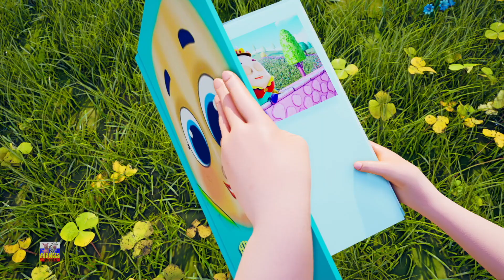Три маленьких котенка + Более дошкольное учусь видео для детей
Наши анимационные видео для детей были созданы, чтобы сделать обучение интересным, привить семейные ценности и поощрить здоровые привычки.